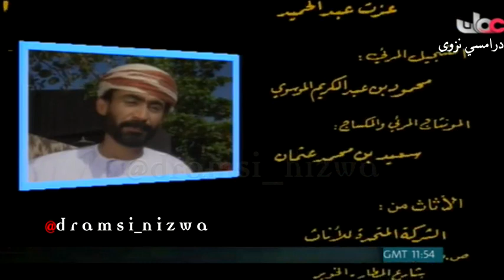المسلسل العُماني سعيد وسعيدة الحلقة 8 ( الجيران ) إنتاج 1991